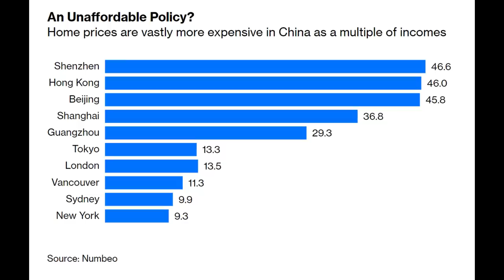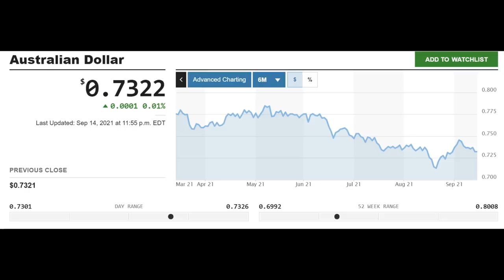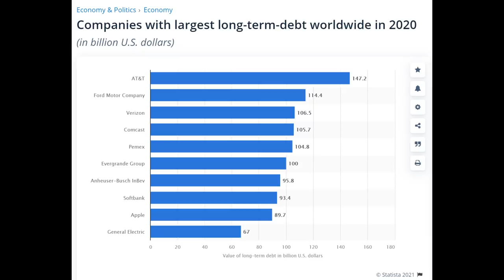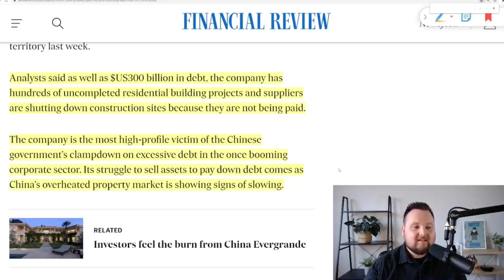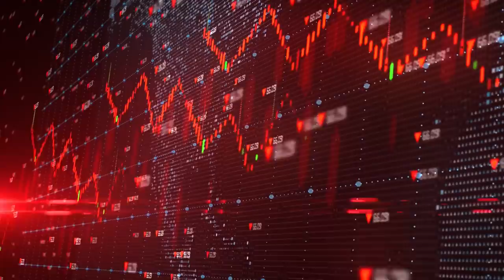CHAOS ERUPTS IN CHINA! Worlds Biggest Housing Bubble Literally Collapses